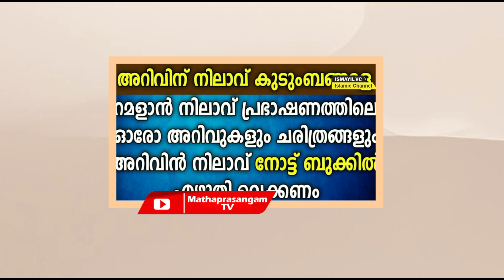റമളാനിലെ എല്ലാ നിസ്കാരത്തിനു ശേഷം ഈ ദിക്ർ ഓതാൻ കഴിഞ്ഞാൽ അവൻ റമളാനിലെ ഭാഗ്യവാനാണ് Safuvan Saqafi